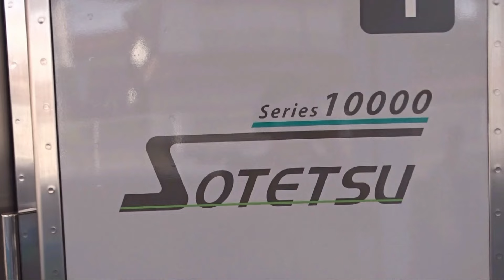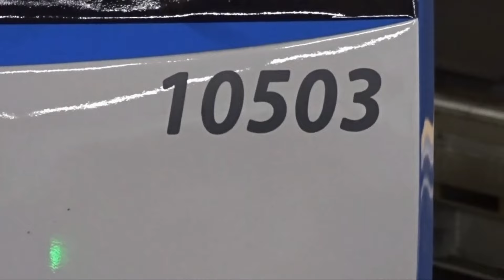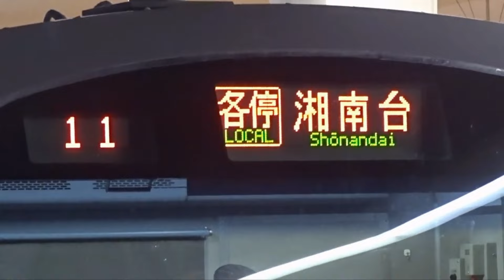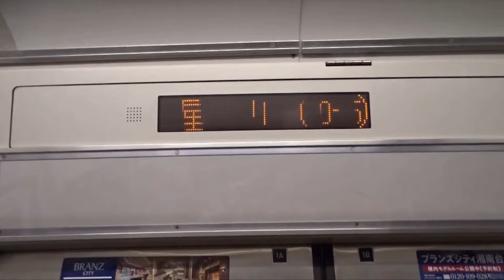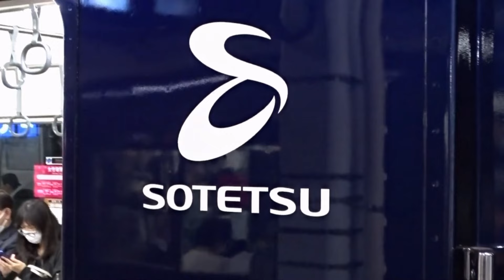【相鉄10000系いろいろなカラーバリエーション】原型・懐かしの若草版・往年の赤帯版・YNB化・原型(半更新)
相鉄10000系は現在原型・懐かしの若草版・往年の赤帯版・YNB化・原型(半更新)の5種類存在しています。
10000系に関してはリニューアル工事でYNB化が進行中です。
これにより、原型・原型(半更新)に関してはYNB化により減っています。

今後10000系は機器更新だけでなくYNB化に統一されるものとみられます。

相鉄10000系編成
10両編成 : 10701F,10702F,10708F
8両編成 : 10703F,10704F,10705F,10706F,10707F

相鉄10000系機器更新
①10701F : 2019年10月03日入場, 2020年01月20日出場, 2020年11月08日運用復帰
②10702F : 2020年10月27日入場, 2021年03月01日出場, 2021年05月29日運用復帰
③10703F : 2021年12月02日入場, 2022年03月21日出場, 2022年06月16日運用復帰
④10704F : 2023年01月入場,2023年04月25日出場, 2023年04月26日運用復帰

リニューアル(YNB化)
②10704F : 2023年01月入場,2023年04月25日出場, 2023年04月26日運用復帰
③10702F : 2024年01月上旬入場, 2024年04月下旬出場, 2024年04月29日運用復帰

使用動画
【8両編成の相鉄10000系が11000系と近い姿に】機器更新を行った8両編成の相鉄10000系10703F 営業運転復帰 ~車体はYNB化ではなく通常カラーのものに~

【相鉄10000系10704F機器更新およびYNB化されて運用復帰】10701F以来のYNB化の車体になって機器更新が長野ではなくかしわ台で実施